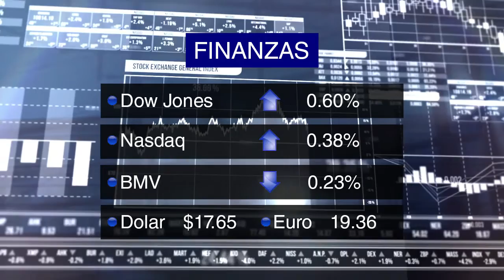Resumen de noticias 14 de diciembre de 2015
Atacada la sede de la PGR delegación Tamaulipas y otras noticias